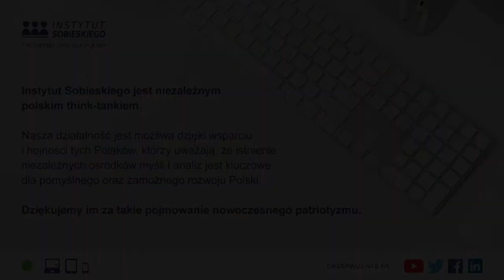Debata Sobieski online - Jaka przyszłość po pandemii?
Zapraszamy na debatę pt. Jaka polityka gospodarcza po pandemii❓
Paneliści:
🔹prof. Łukasz Hardt, Członek Rady Polityki Pienięznej
🔹dr Marek Dietl, Prezes Giełdy Papierów Wartościowych
🔹prof. Tomasz Grosse, ekspert Instytut ds. europejskich
Moderator:
🔹mec. Filip Seredyński, członek zarządu Instytutu Sobieskiego